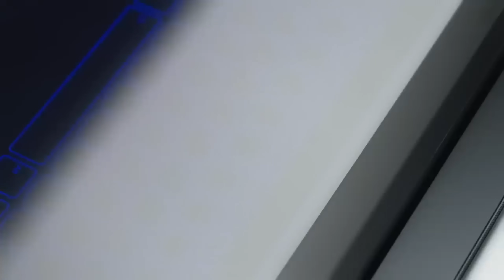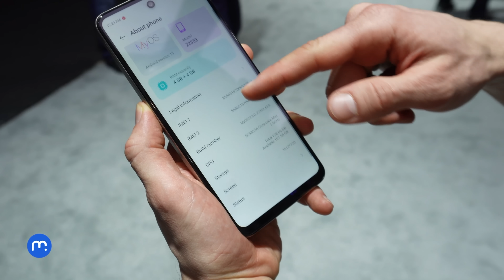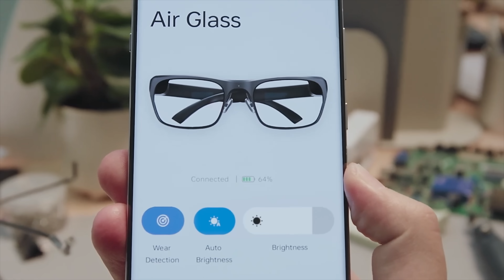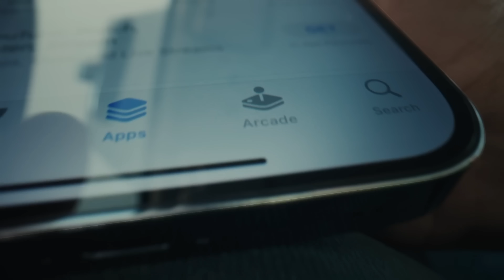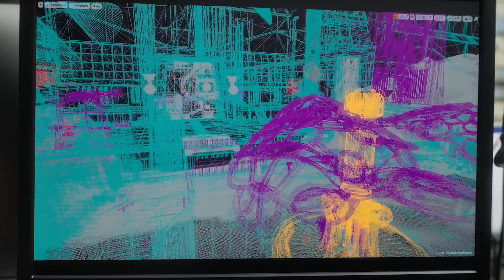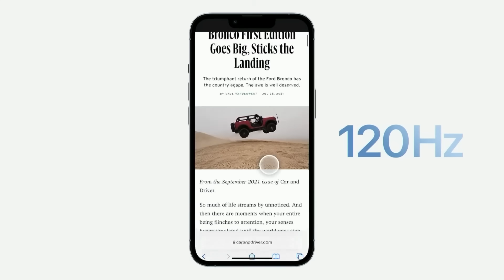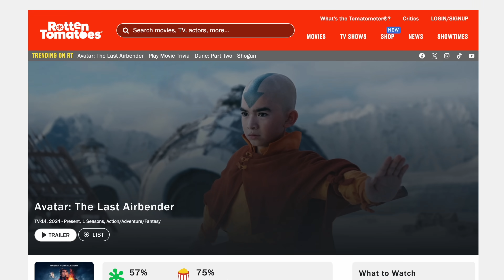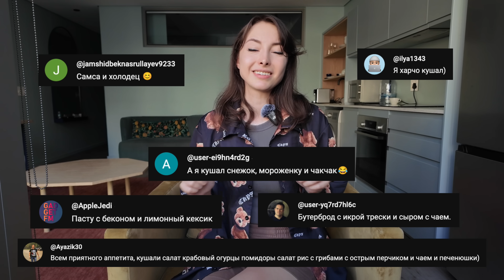Подробности об iPhone 17, отмена Apple Car, слив Samsung Galaxy Z Fold 6 и анонсы с MWC 2024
00:00 – Начало;
01:07 – Lenovo сделала ноутбук с прозрачным экраном;
02:47 – ZTE представила очень громкий смартфон Nubia Music;
04:46 – Создан смартфон, который почти не разряжается;
06:23 – Oppo показала легкие AR-очки с ИИ Air Glass 3 XR;
07:49 – Рассекречен дизайн и характеристики Samsung Galaxy Z Fold 6 и Z Flip 6;
09:32 – Разработчики видеоигр пожаловались на Apple;
11:03 – Проект по разработке Apple Car мертв;
12:43 – Представлена танцующая машина YangWang U9;
14:28 – Подробности об iPhone 17;
16:12 – Об успехе премьеры «Аватара: Легенда об Аанге» от Netflix;
17:52 – Очень странные тапки от ASICS.